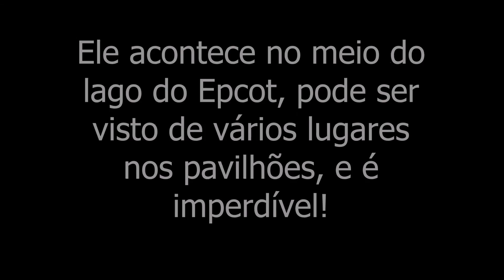ROTEIRO DO EPCOT | O QUE FAZER | TODAS AS ATRAÇÕES E PERSONAGENS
No vídeo de hoje eu falo um pouco sobre o Epcot, para você saber se você deve ou não visitar esse parque, e sobre todas as atrações e personagens que você encontra lá atualmente.

* Algumas fotos utilizadas na edição do vídeo foram retiradas do site oficial da Disney, e outras são minhas.